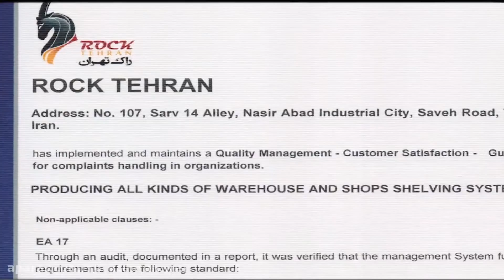خط تولید راک تهران | تولید کننده قفسه های انبار و تجهیزات فروشگاهی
شرکت راک تهران طی دو دهه فعالیت خود در زمینه مشاوره، طراحی، تولید و اجرای سیستمهای قفسه بندی انبار و تجهیزات فروشگاهی با بکارگیری جدیدترین ماشین آلات توانسته است انواع مقاطع و مجصولات به روز و منحصر بفرد قفسه بندی را ارائه نماید. این شرکت با اتکا به نیروهای متخصص متعهد و با تجربه خود در پی برآورده سازی نیازها و ارتقای رضایت مشتریان، در بازارهای داخلی و خارجی می باشد تا برای خود و صنعت قفسه بندی، افق روشن و رو به توسعه ای ترسیم نماید.